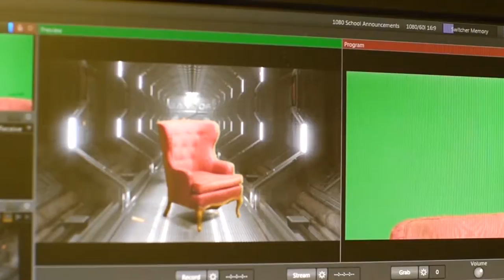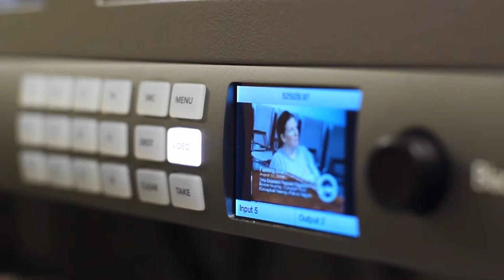GTV How To Episode 6 - Recent Upgrades